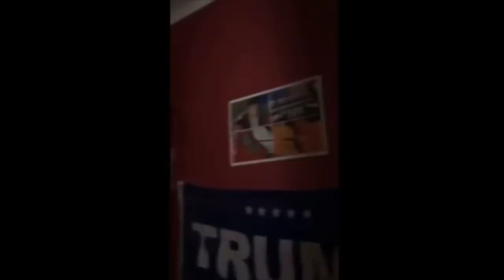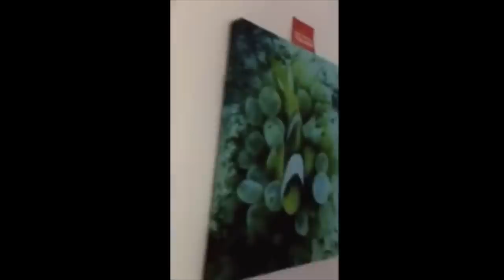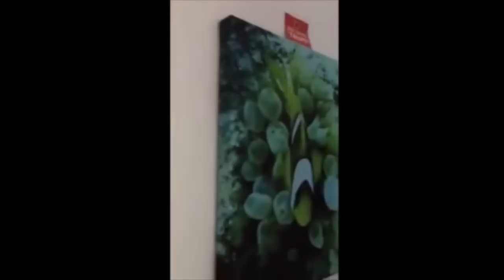This Week In Prophecy-June 3-2018-James Jacob Prasch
If this video doesn't shake you a bit nothing will. Jacob also comments on the new royal wedding and the state of the U.K.